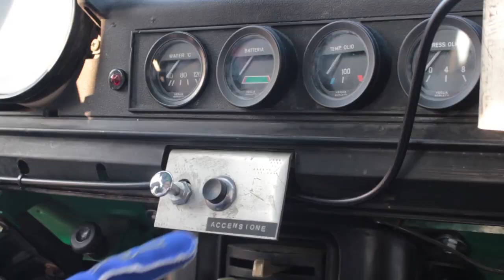14° Rally Città di Scorzè 2017 [CLIP UFFICIALE]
L'attesa sta per finire. Vi aspettiamo numerosi il 19 e 20 Agosto a Scorzè. Ricordiamo agli equipaggi che si volessero iscrivere il link al sito

Seguiteci nelle nostre pagine ufficiali per rimanere sempre aggiornati!